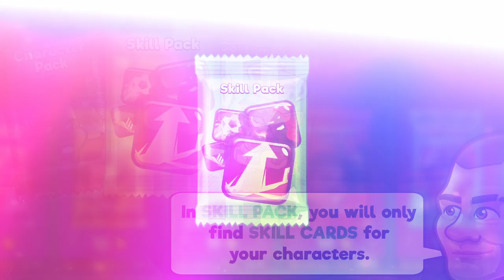New Card Packs